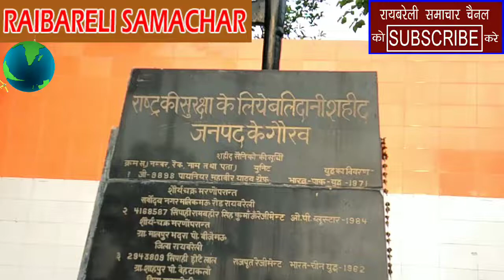लद्दाख में शहीद सैनिकों को कैंडील जलाकर श्रद्धांजलि देते अटल भारतीय हिंदू फाउंडेशन के पदाधिकारी